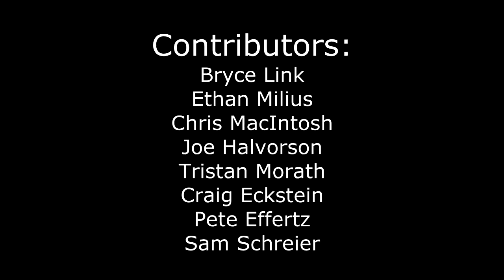Storm Chase Compilation 2011 w/ Music!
This video is already on my channel without music.  I am showing it at a severe weather conference this afternoon, so I decided to throw some music on it and re-upload it.  Thoughts?